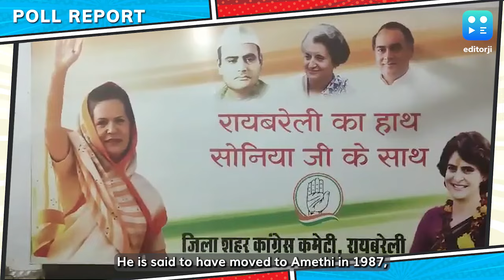With Rahul Gandhi Out Of The Race, Amethi A Walkover For Smriti Irani?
Battleground Amethi. Once a bastion of the Nehru-Gandhi dynasty, now virtually abandoned by Congress' first family. Sitting Bharatiya Janata Party (BJP) MP Smriti Irani, now, has a 'home' ground advantage.

The Lok Sabha constituency covers the entire Amethi district of Uttar Pradesh.

A number of Gandhi family members — Sanjay, Rajiv, Sonia and Rahul — have been elected to the Parliament from this heartland seat. Rahul Gandhi himself represented the constituency for three straight terms from 2004, only to lose — by a close margin of 55,000 votes — to Irani in 2019.